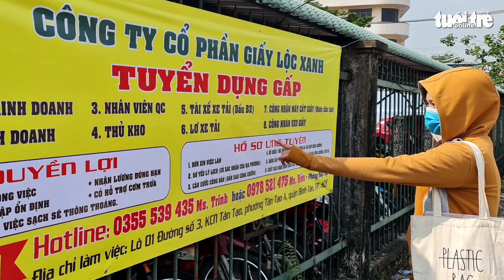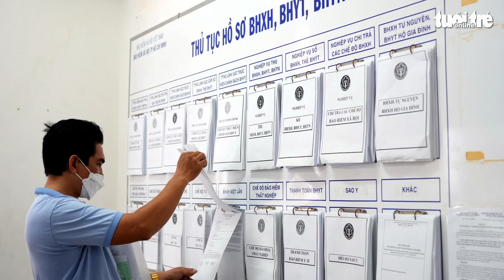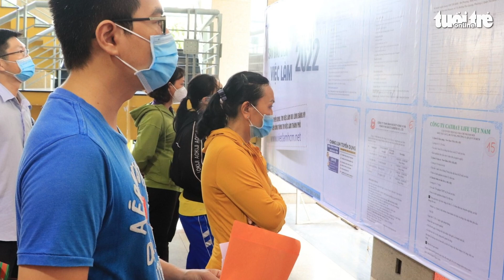Tin tức sáng 10-6: Miền Bắc có thêm điện từ hôm nay; Lao động chưa qua đào tạo mất việc nhiều nhất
Tin tức đáng chú ý: Miền Bắc có thêm gần 1.000MW điện khi một số nguồn điện được khôi phục vận hành; Lao động chưa qua đào tạo chiếm tỉ lệ thôi việc, mất việc nhiều nhất...